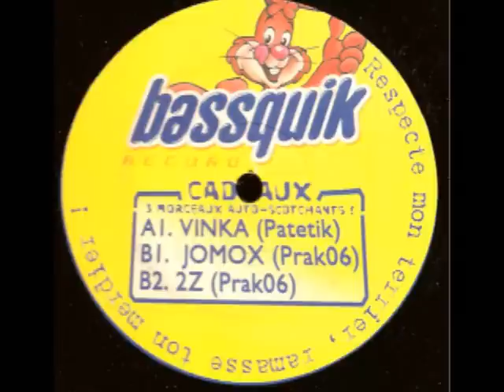Jomox - Bassquik 01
Bassquik 01 - track B1 (2003)